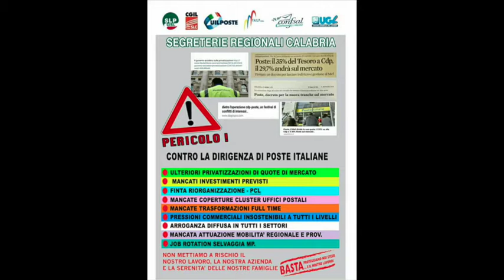Manifestazione 18 Luglio 2016 Slp Cisl - Intervista ad Alfredo Santise (SLP Cisl Catanzaro)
Manifestazione regionale unitaria lavoratori Poste Italiane SPA.
Catanzaro, 18 luglio 2016, sit-in di protesta in piazza L. Rossi.
Intervista ad Alfredo Santise, SLP (Sindacato dei Lavoratori Poste) Cisl Catanzaro.